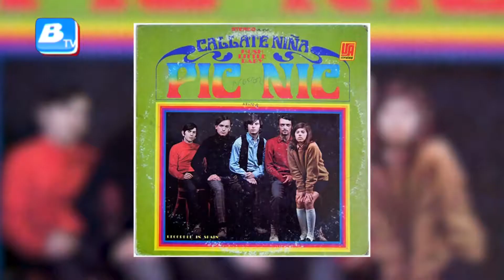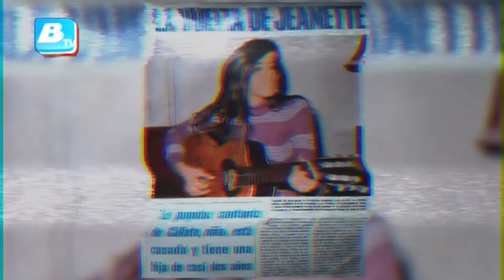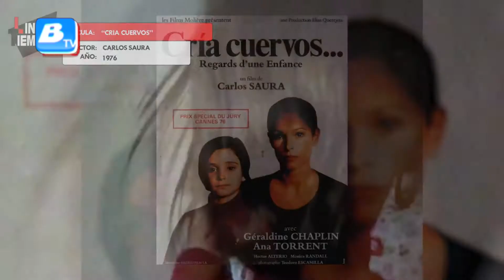🎤La historia de Jeanette, [ La inglesa que LLEGO para TRIUNFAR en la música] DESDE 1970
la historia de jeanette, la inglesa que llego para triunfar en la musica

Janette Anne Dimech, conocida artísticamente con el nombre de “Jeanette”, nació el 10 de octubre en Londres, Inglaterra. Su crianza transcurrió en dos países diferentes: el primero, Estados Unidos y el segundo, España. Este último traslado fue producto del divorcio de sus padres. Su madre de origen español y, con la custodia de ella y sus hermanos, se mudan a la “madre patria” a partir de 1962.

Jeanette llega a España sin hablar ni una sola palabra en español, ¿ahora notas su peculiar modo de platicar?
1967: La misma Jeanette ha mencionado en reiteradas oportunidades que profesionalmente inició este año; aunque desde el 61 ya tenía acercamiento con la música.
A mediados de la década, la cantante conoce al cuartero Vytas Brenner Quartet, que luego cambia el nombre por Brenner’s Folk tras el ingreso de Jeanette al grupo y, junto a ella, publican el EP Daurat Oest en 1966.
En esas fechas, Jeanette recibe de regalo una guitarra y con ella desarrolla su interés en la composición. Su primer tema propio fue “Hush Little Baby”.

Una maqueta de Brenner’s Folk, llama la atención del productor de Hispavox, Rafael Trabucchelli quien, apuesta por el sonido particular del grupo, pero cambia su nombre por el de Pic-Nic y, en 1967, sale a la venta el primer corte “Cállate Niña”, la versión en español de Hus Little Baby.

“Cállate niña” lideró las listas musicales españolas durante siete semanas. Sin embargo, los retrasos estudiantes de Jeanette por la apretada agenda artística, obligan a su madre a separarla de Pic-nic. Poco tiempo después, el grupo termina disolviéndose.
Dato: Jeanette que se ha caracterizado por su melodiosa voz realizó solo 7 álbumes, con los que consiguió, más de 60 discos entre oro, platino y diamante. Varios de sus temas los ha interpretado en español, catalán, inglés, japonés, portugués, alemán y francés. Además, logró dúos con estrellas como Julio Iglesias, José Luis Perales, Raphael, entre otros.
1968: Con 17 años conoce al amor de su vida el húngaro con pasaporte austriaco, Laszio Kristofe, un amigo del exfutbolista del FC Barcelona, Zoltá Czibor. Ambos se conocieron en una reunión en casa del jugador y se enamoraron. Al año siguiente, viajaron a Viena, contrajeron matrimonio y meses después nace la primera y única hija de la pareja: Blythe.
En más de un año de estancia en tierras austriacas, Jeanette ejerció su papel de esposa, madre y ama de casa, olvidándose de su afición musical.
Discografia :
Con Brenner's Folk
1966: Daurat Oest/Ho se/Clara Lluna/Amor Perdut
Con Pic-Nic
1967: Cállate niña/Negra estrella
1968: Amanecer/No digas nada
1968: Me olvidarás/Él es distinto a ti
1968: Hush, Little Baby/Blamin's Not Hard to Do/You Heard my Voice
Como Jeanette
Véase Discografía de Jeanette
Álbumes
Con Pic-Nic
1968: Pic-Nic
1969: Cállate, niña (reedición del LP Pic-Nic por Hispavox tras la disolución del grupo).
Como Jeanette
Recopilatorios
Palabras, promesas... (1973)
Jeanette canta «Porque te vas» y 9 éxitos más (1976)
Sus más lindas canciones (1988)
Sigo rebelde (1996)
Colección original (1998)
15 de colección (2004)
Originales: 20 éxitos (2005)
10 de colección (2007)
Lo esencial (2008)
Álbumes de estudio
Todo es nuevo (1977)
Corazón de poeta (1981)
Reluz (1983)
Ojos en el sol (1984)
Loca por la música (1989)